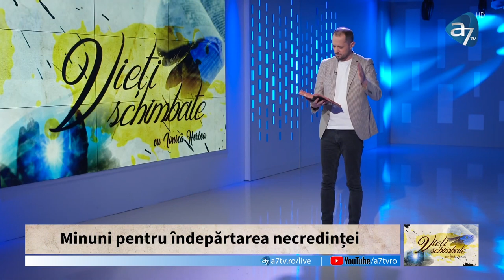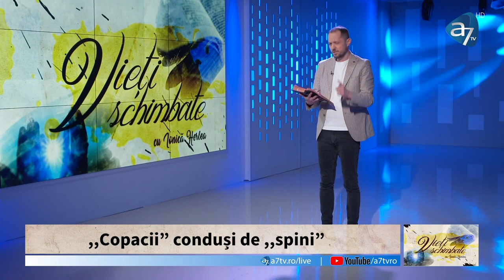Ionică Herlea - Epoci fără vizionări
Emisiunea "Vieți schimbate", realizată de A7TV - mesaj rostit de Ionică Herlea, în data de 17 februarie 2023. Predici pentru vremuri grele